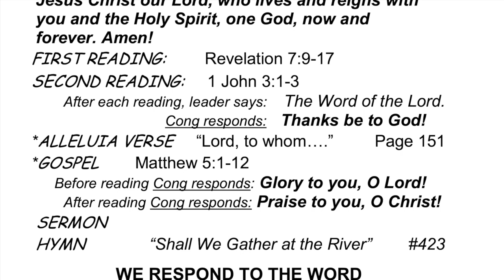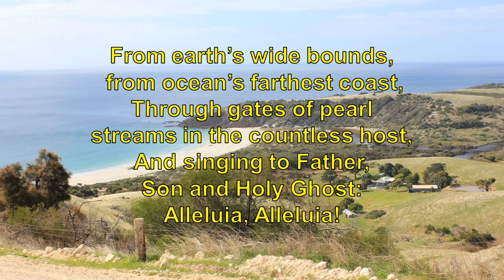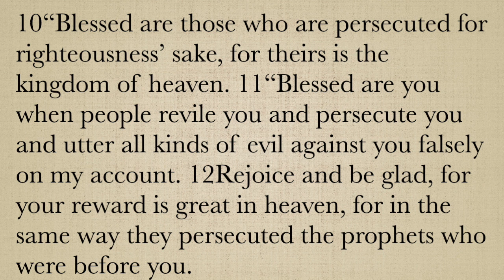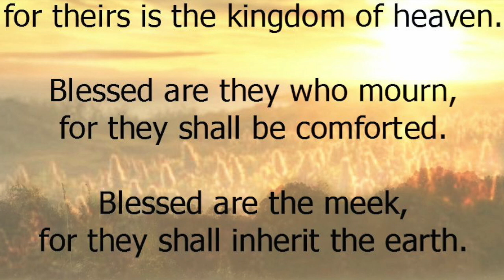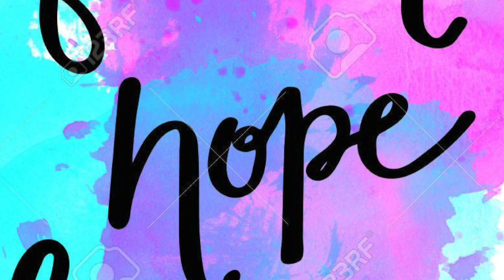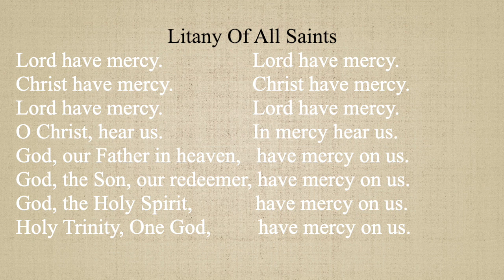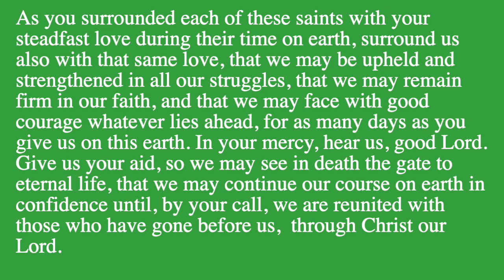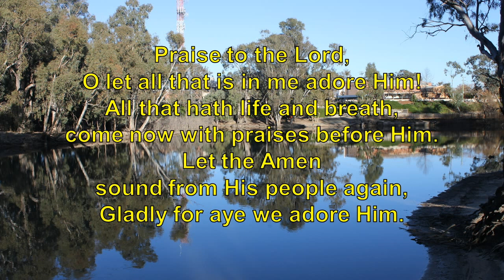All Saints Sunday 2023 Worship Service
St. Paul's Lutheran Church, Stewart, MN--All Saints Sunday 2023 Worship Service--November 5, 2023